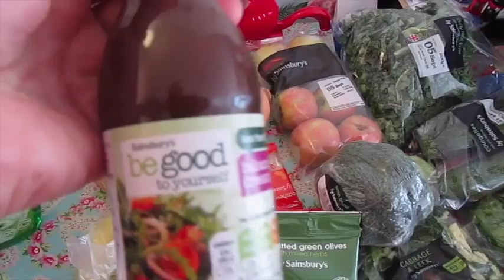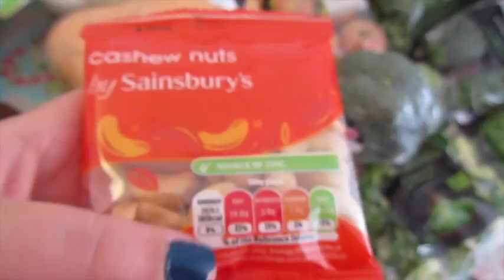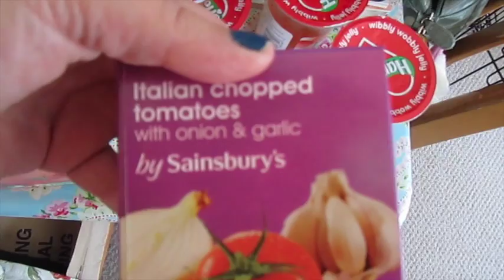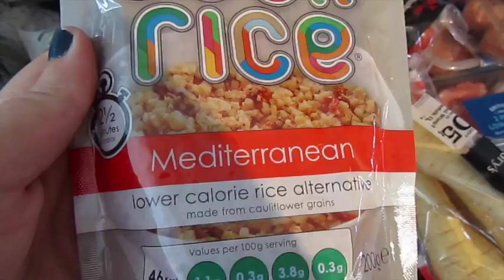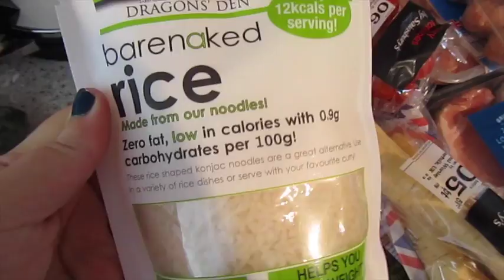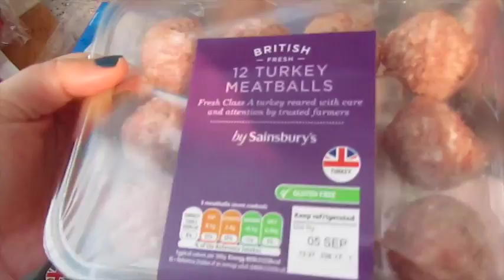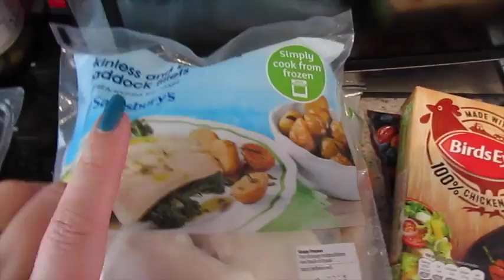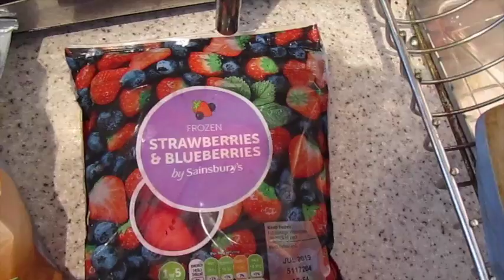Sainsburys Food Haul - Katy Beach